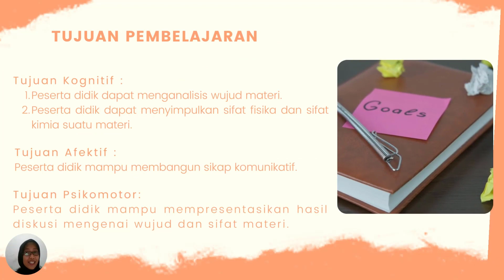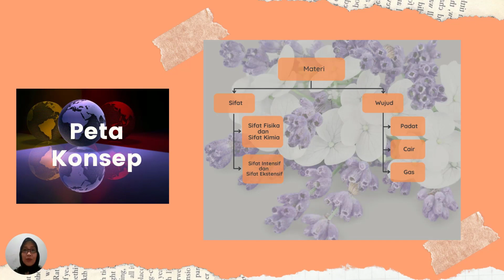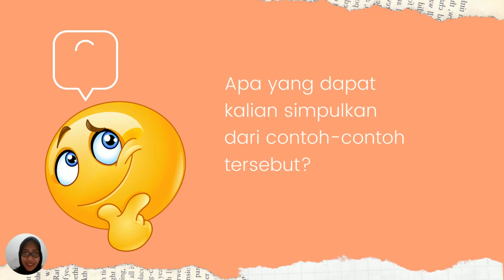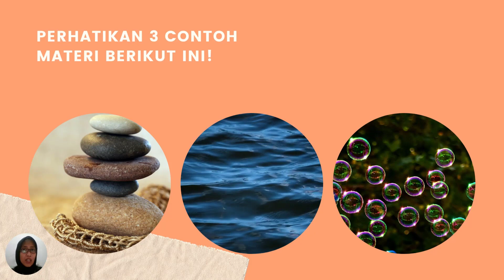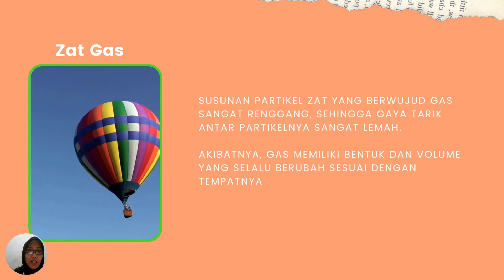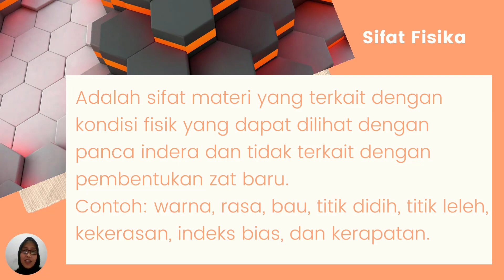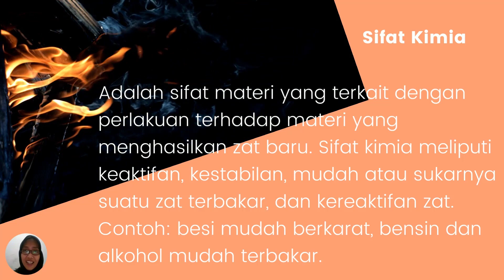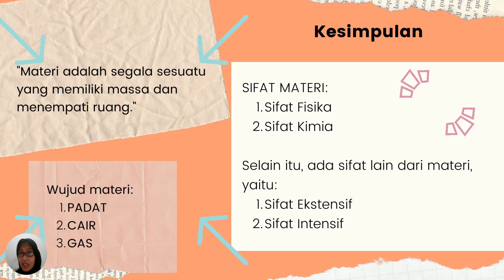Video Pembelajaran SMK Yadika Sumedang